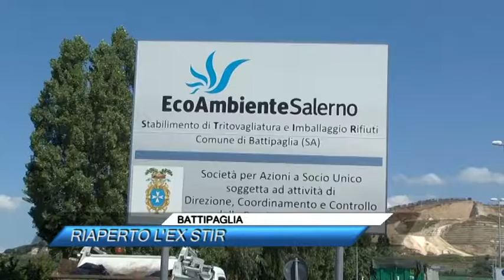BATTIPAGLIA, RIAPERTO L'EX STIR